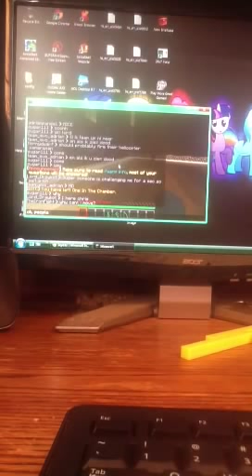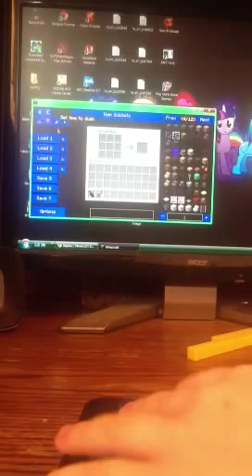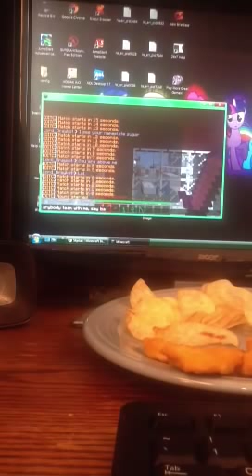Minecraft Jerry and Harry server pt2